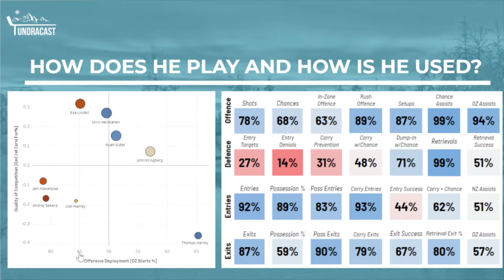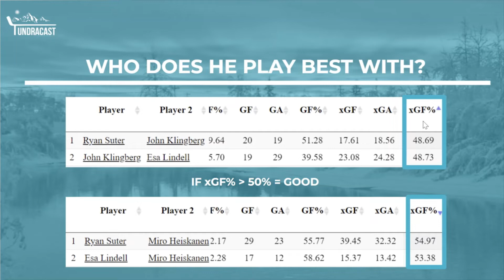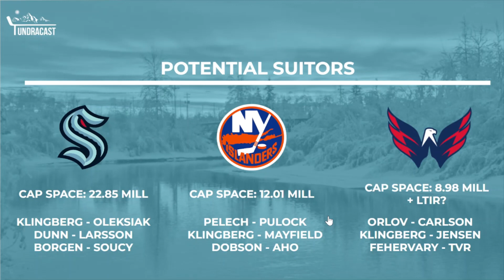JOHN KLINGBERG LEAVING DALLAS! WHAT ARE HIS BEST OPTIONS?